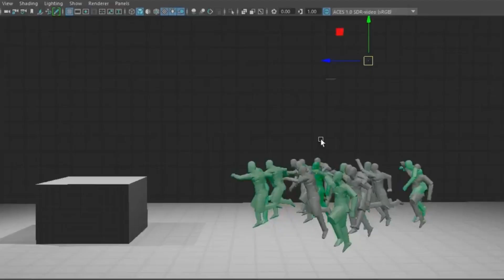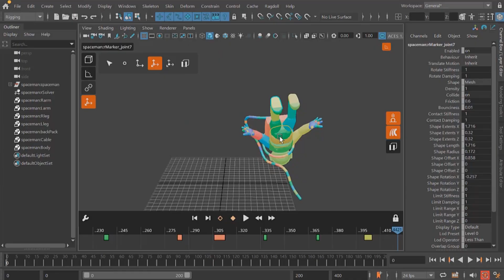Ragdoll 2023.04.01 - Release Trailer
The April release of Ragdoll is out now, here are some footage from how Ragdoll is used around the world.